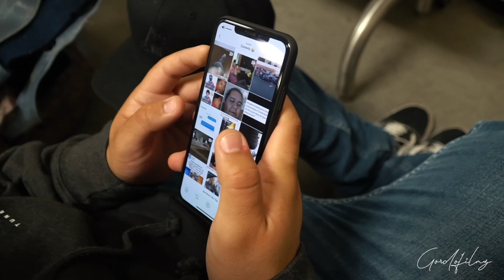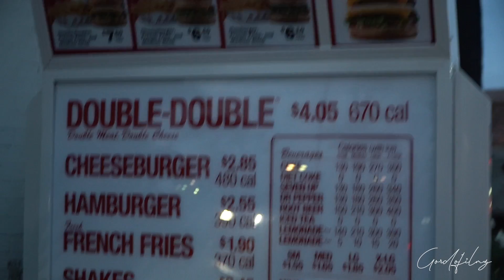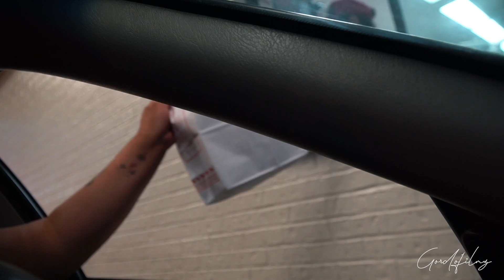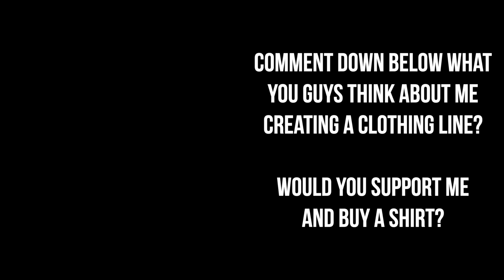Spanish speaking asian!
So today I go back and visit the guys at the Tuner Crate warehouse,  learn to speak spanish from an asian, and almost get killed by my wife!